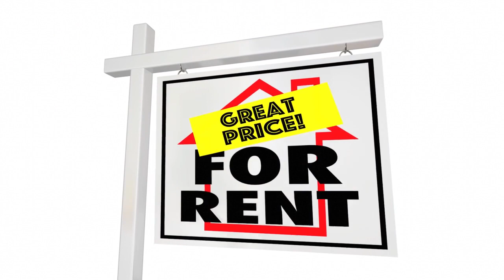恶租霸 (博士谈房256期)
本频道正式更名成"博士谈房"系列影片
Youtube频道: 博士谈房
微信：kevin5787
Kevin Lu PREC*  Re/Max colonial pacific Realty .
买房卖房，联系广辉博士 ！
屡获大奖, 顶级金牌地产专家
大温豪宅国际销售认证专家，帮助不少客人成功完成了千万级别以上的房地产投资，取得极佳的收益! 受人之托！忠人之事！